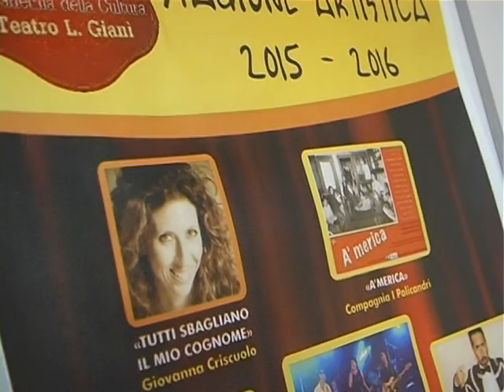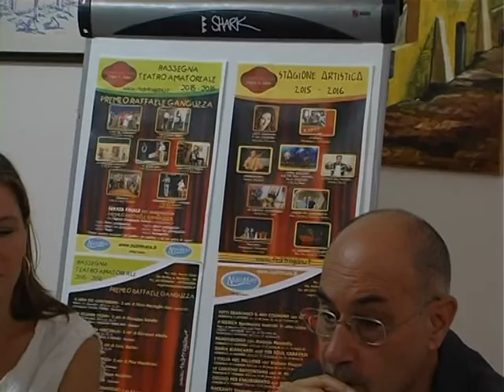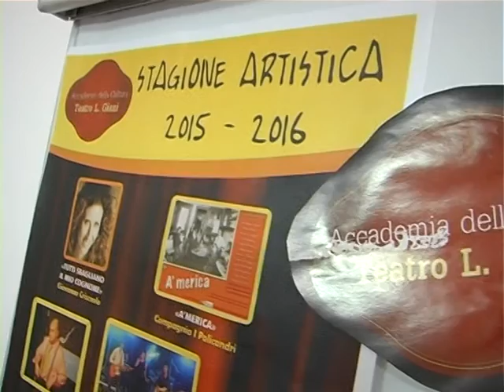Partinico, rassegne artistiche, teatrali e musicali al teatro Giani